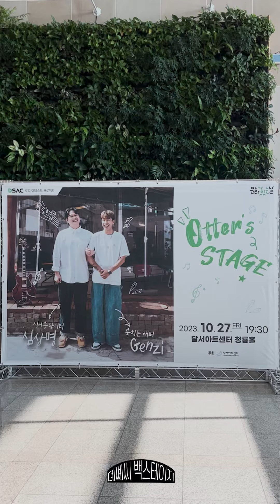[DSAC Backstage] 231027 Otter's STAGE : 겐지 X 심상명